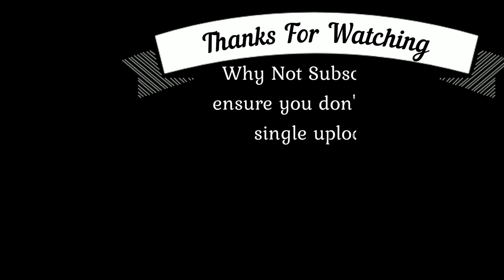Trout fishing using the hole hopping technique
Hole hopping while trout fishing can be a fantastic way to discover new water, new fishing spots and get a feel for the fishing around your region.
As with any form of fishing there is always a large element of uncertainty, particularly at the start of any fishing season.
With trout fishing, the bite can vary so much from stream to stream and season to season, so by using the hole hopping technique you can get a much better understanding of the fisheries and fishing in your region.
I think for the hole hopping technique to work best, the angler using it must have a healthy degree of fishing confidence in themselves. If you do not know whether what you are doing is right before you head out, then when you are hole hopping you will not know if it is you, or the creek that is the cause for the waterway not producing fish.
In this video, in all of the creeks that I fished, I knew that I was doing everything right, meaning that there was other reasons for the trout to not be biting.
By trout fishing using the hole hopping technique over the years I have discovered most of the waterways that I know, and fish regularly today.